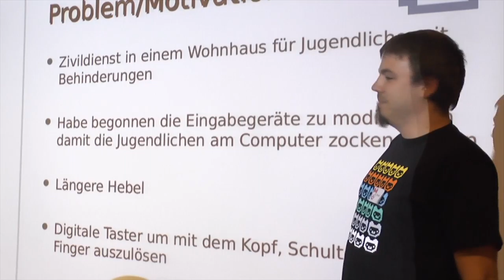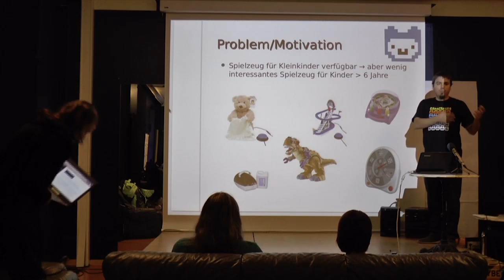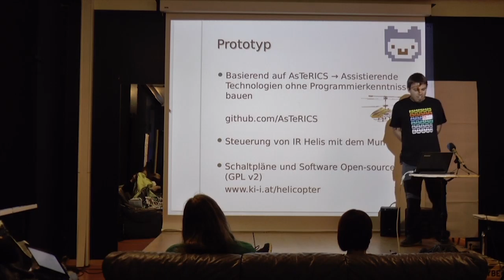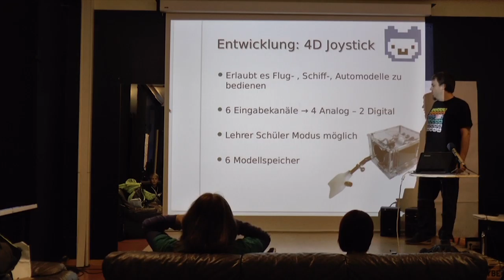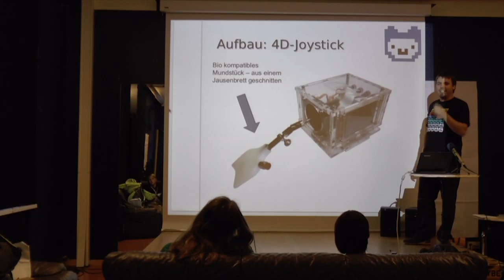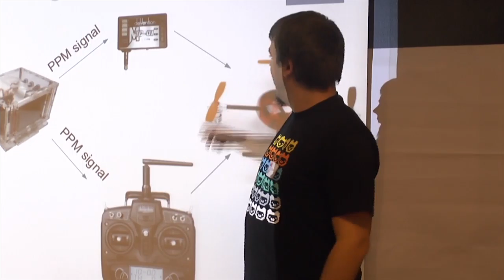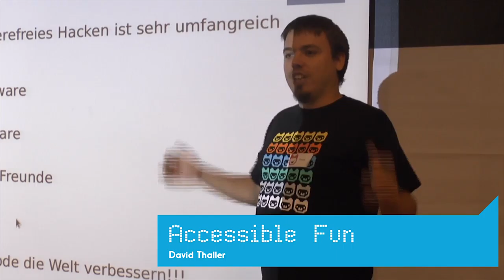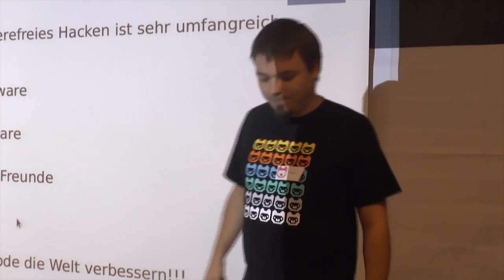Accessible Fun - David Thaller (Lightning Talk Jugend hackt Österreich 2016)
wo?

was?